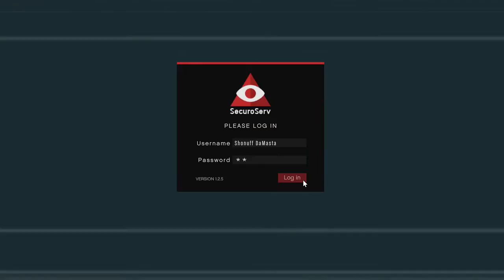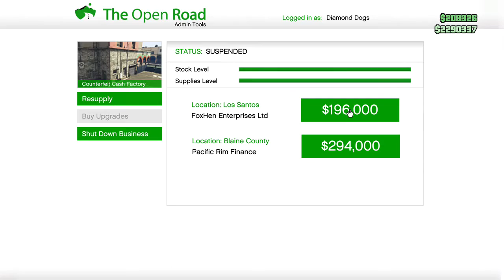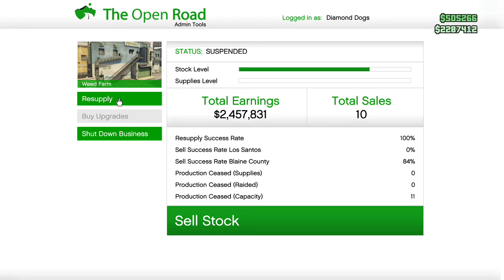Saving up for a new Office (3/4) - GTA Online - Live Stream